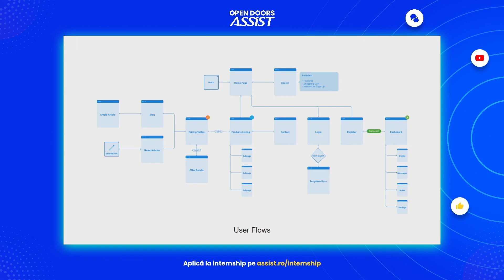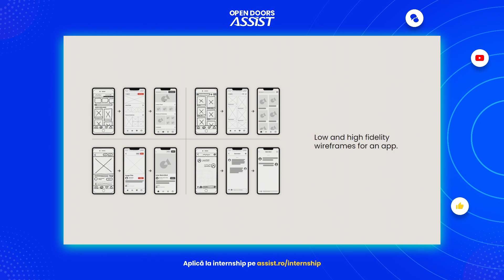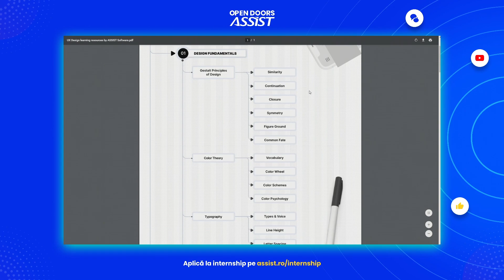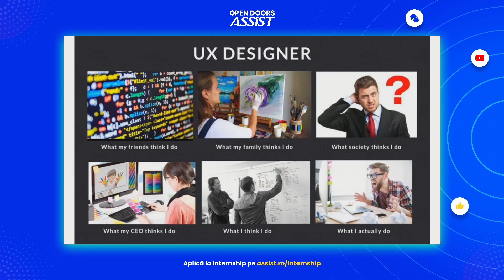Ce trebuie să știi dacă vrei să devii UI/UX Designer | Interviu | ASSIST Open Doors 2020 Highlights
UI/UX Design - Prin ochii designerilor

Te întrebi ce înseamnă UI/UX design și cu ce se ocupa cei din acest domeniu?
Te interesează ce cursuri ar trebui să urmezi și de unde ai putea face rost de resurse de învățare sigure?

Dacă la sfârșitul acestei sesiuni încă ai întrebări fără răspuns, nu ezita să urmărești și restul înregistrărilor de la evenimentul Open Doors 2020 ASSIST, pe canalul nostru și să ne scrii întrebările sau sugestiile tale în comentarii!

Află de la colegii noștri din departamentul de UI/UX, Răzvan și Remus, detalii despre ce implică o carieră în UI/UX design și ce anume o face interesantă.
Aceștia împărtășesc din experiența lor profesională în acest domeniu, care sunt pașii care trebuie parcurși în cazul în care vă pasionează această industrie dar și ce studii ar trebui urmate pentru a putea avansa în această carieră. Urmăriți clip-ul pentru a descoperi informații despre rolul  unui designer UI/UX  într-o firmă de software development și cum se desfășoară o zi de lucru în acest rol.

📅 Open Doors ASSIST 2020 s-a desfășurat online în perioada 24-26 noiembrie și a putut fi urmărit pe platformele Facebook, YouTube și Twitch. Evenimentul este dedicat studenților și profesioniștilor pasionați de IT, din Suceava.
Ediția de anul acesta a avut ca scop aducerea în prim plan a discuțiilor despre oportunitățile de carieră din domeniul IT.

ASSIST Software este una din principalele firme de pe piața suceveană care investește constant în dezvoltarea profesională a studenților, încă din timpul facultății oferind numeroase stagii de practică pentru studenții Universității Ștefan cel Mare din Suceava, pe parcursul cărora aceștia au ocazia de a aplica în proiecte reale cunoștințele dobândite la cursuri.